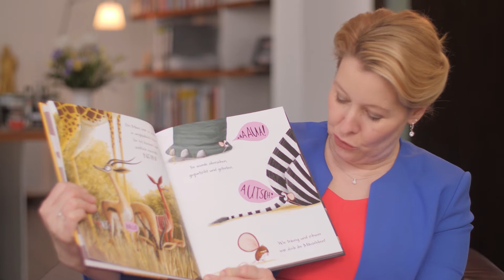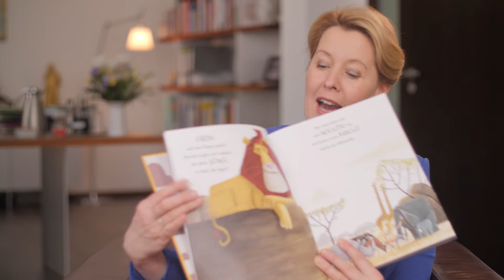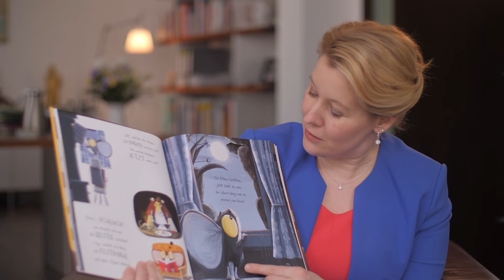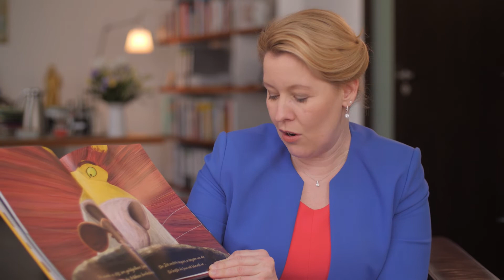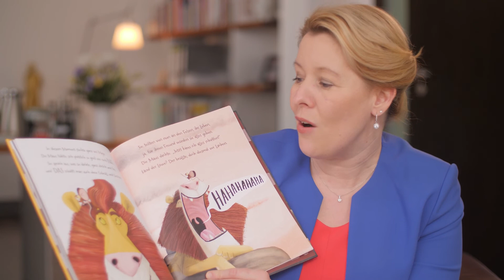Internationaler Kinderbuchtag: Franziska Giffey liest "Der Löwe in dir"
Kindern vorzulesen ist immer eine gute Idee - nicht nur in Zeiten von Corona. Es fördert das Denken und die Konzentration und regt die Fantasie an. Deshalb beteiligt sich auch Kinderministerin Franziska Giffey an der ZuhauseLesenChallenge der Stiftung Lesen mit dem Buch "Der Löwe in dir". Viel Spaß beim Zuhören!